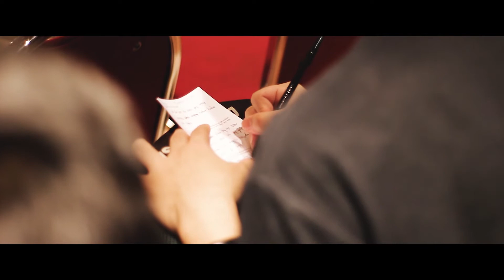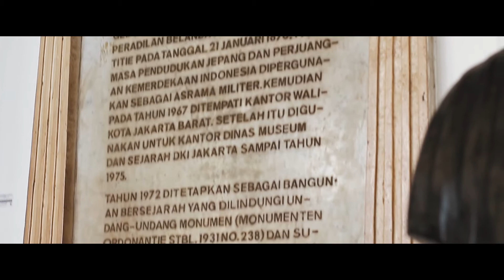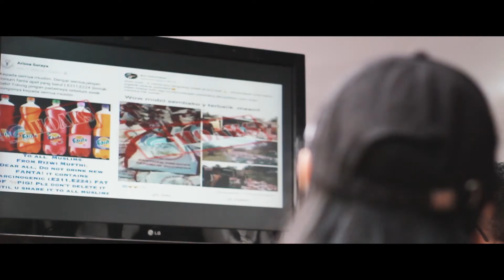AKU CINTA INDONESIA (ACI) - BENERAN INDONESIA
AKU CINTA INDONESIA (ACI) JAKARTA

Siapa Beneran Indonesia?

Beneran Indonesia adalah sebuah organisasi yang bergerak di bidang pendidikan karakter dan kewarganegaraan (civic education). Kami bertujuan membuat pelajaran mencintai bangsa ini menjadi menarik, menyenangkan (fun), dan relevan untuk generasi muda.

Apa sih itu program Aku Cinta Indonesia?

Aku Cinta Indonesia (ACI) adalah salah satu program Beneran Indonesia yang menyajikan pelajaran karakter, kewarganegaraan dan kebhinekaan yang disajikan secara interaktif dalam bentuk permainan dan perlombaan yang bertemakan amazing race. Nantinya kamu akan diajak buat keliling ke tempat-tempat bersejarah di Jakarta bersama-teman baru dari sekolah lain.